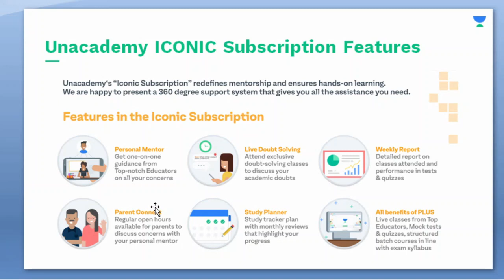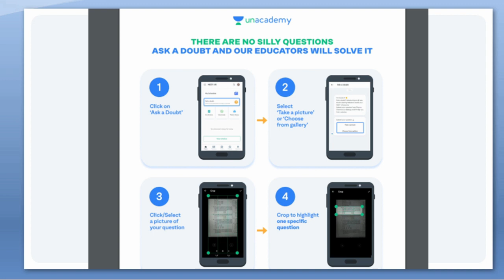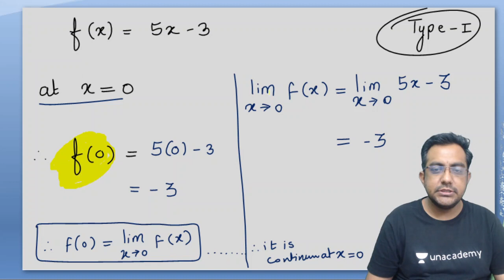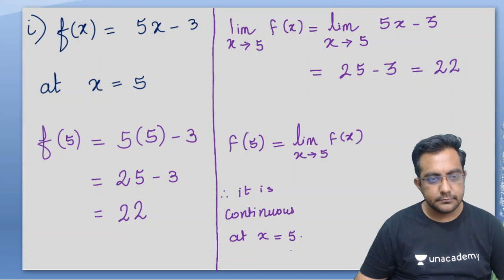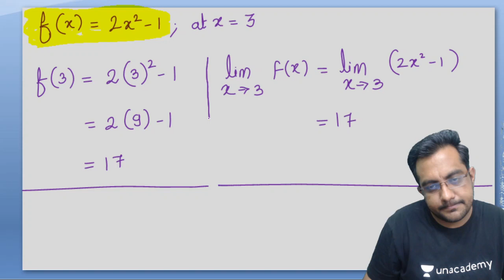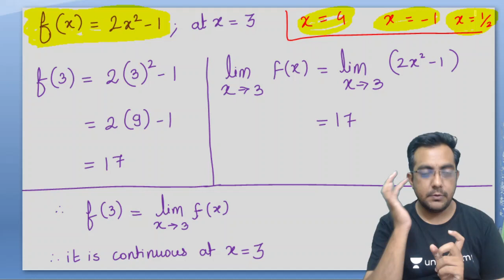Exercise 5.1 || Class 12 maths || NCERT || Continuity and Discontinuity - 1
Group of champions for MHT CET 2021
And maharashtra board 2021

rd sharma class 12 exercise 5.1 solutions,
class 12 maths ncert solution chapter 5 exercise 5.1,

CBSE CLASS 12 EXERCISE 5.1 SOLUTIONS | CONTINUITY AND DIFFERENTIABILITY

12 th (NCERT) Mathematics-CONTINUITY AND DIFFRENTIATION | EXERCISE-5.1| ( Hindi )